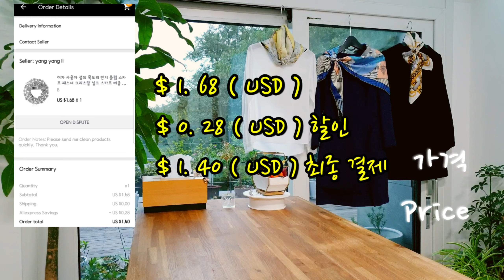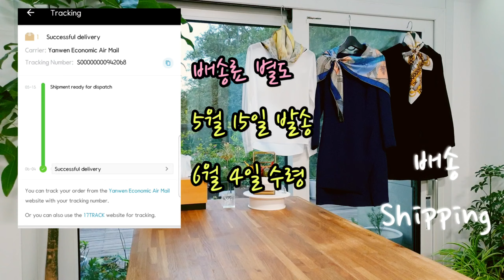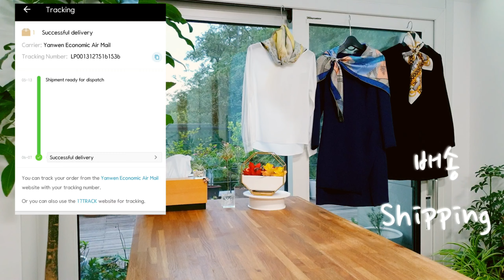[ENG] 스카프 링 사용법, 스카프 매는법, 스카프 코디, 스카프 리본 매는 법, scarf clip, buckle, holder, 알리익스프레스 추천, AliExpress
※ Here is an English instruction and English subtitles.
안녕하세요, 반짝이는 RJ입니다.

이제 추석이 지나고 날씨가 아침, 저녁으로는 제법 쌀쌀해지고 있습니다. 이럴 때 스카프 많이들 챙기시죠?
오늘은 간단하고 예쁘게 스카프를 멜 수 있게 도와주는 스카프링들을 가지고 왔습니다.

스카프링을 이용한 스카프 연출의 다양한 방법, 특히 매듭 없이 스카프링만으로 리본 묶는 방법, 알리익스프레스 주문 정보, 가격 소개 마지막으로 총평까지 놓치지 마세요!!

Hello, I'm Shining RJ.

Now that Korean Thanksgiving Day has passed, the weather is getting quite chilly in the morning and in the evening. A lot of people wear scarves at times like this, right?
Today, I brought some scarf clip to help you wear your scarf in a simple and pretty way.

Various methods of scarf style, especially tying ribbons with nothing but a scarf without a knot, ordering information for AliExpress, price introduction, and lastly, don't miss the total review!!